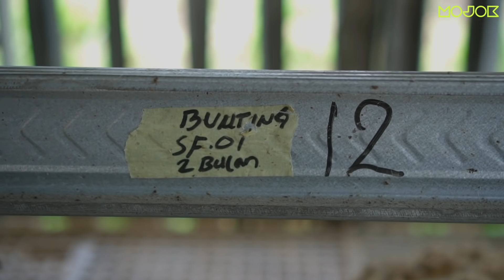MENGUAK MISTERI BISNIS DOMBA SUKSES ALA SINATRIA FARM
Kepala Suku Mojok ngobrol Vita Krisnadewi, pemilik Sinatria Farm soal misteri-misteri di balik bisnis domba.

MOVI (MOJOK VIDEO) AKAN MENEMUI ANDA SETIAP HARI SELASA